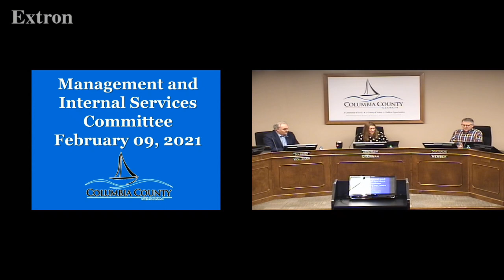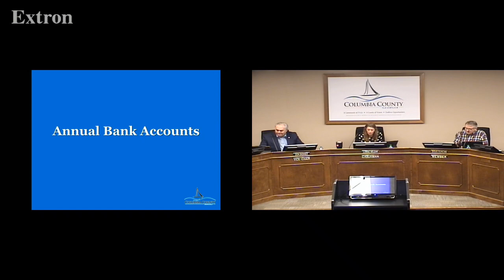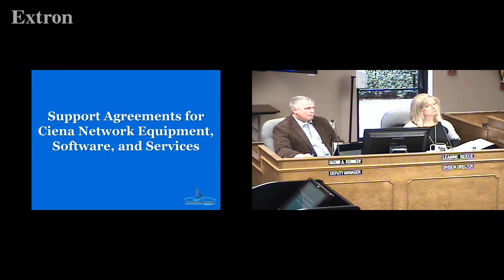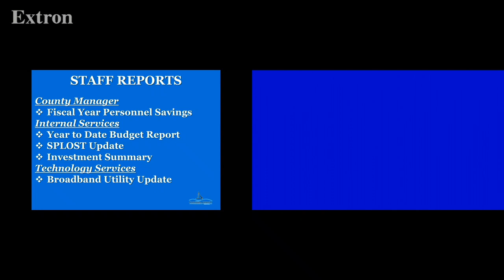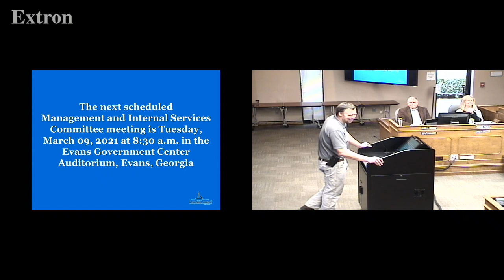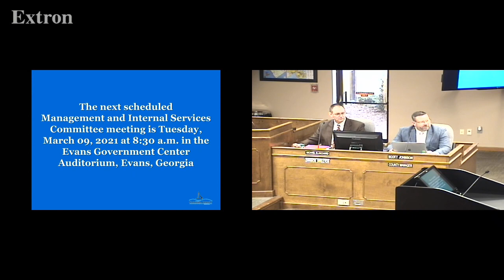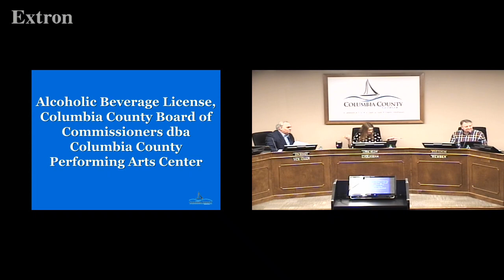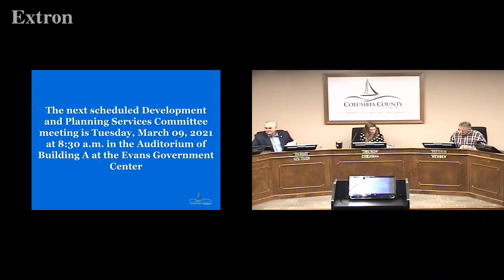2021.02.09 Columbia County Board of Commissioners Committee Meetings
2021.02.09 Columbia County Board of Commissioners Committee Meetings